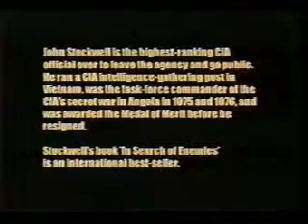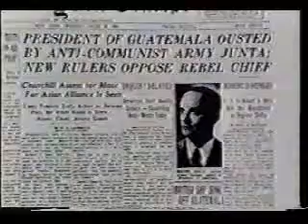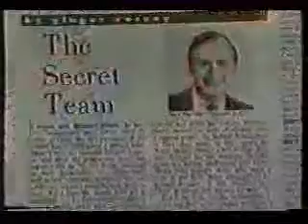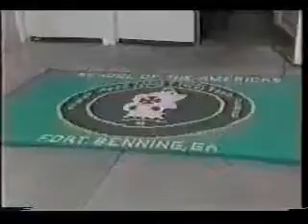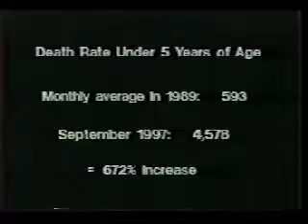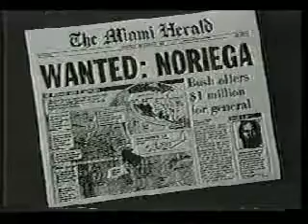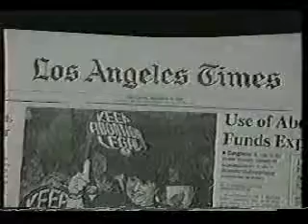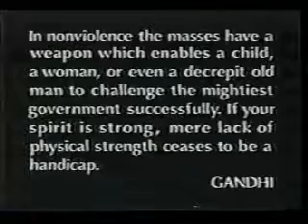U.S. Foreign Policy - Secret Wars of the CIA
I deliberately preserved this video (and many others) in 2005 for those searching now. Has anything changed? The shift? The awakening? The enlightenment? Have faith... It will! It’s evolution! The spiritual transmutation of lead (lies) into gold (truth).

‘You have to know the darkness before you appreciate the light'